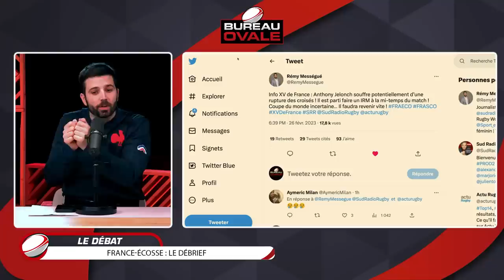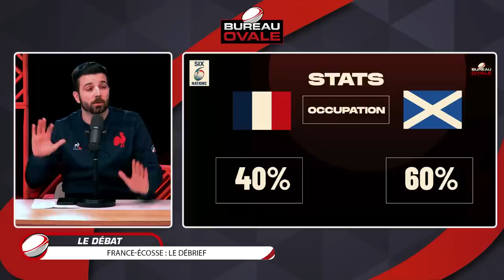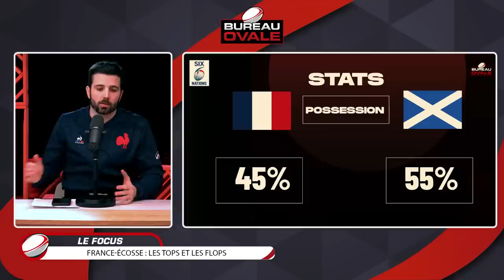FICKOU DÉLIVRE LES BLEUS FACE À L'ÉCOSSE ! Bureau Ovale Rugby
L'équipe Bureau Ovale revient sur la victoire des Bleus face à l'Écosse ce dimanche au 6 Nations, et nous donne ses tops et ses flops de la rencontre !